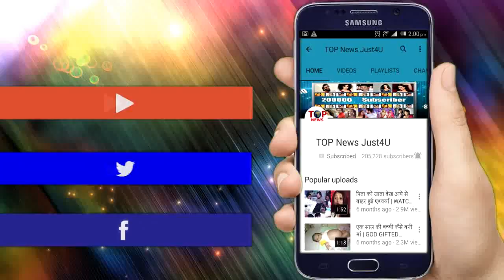IT’S CONFIRMED! इस दिन शुरु होगा 'ये हैं मोहब्बते' का SPIN OFF | “YHM SPIN OFF” ON FLOOR FROM..